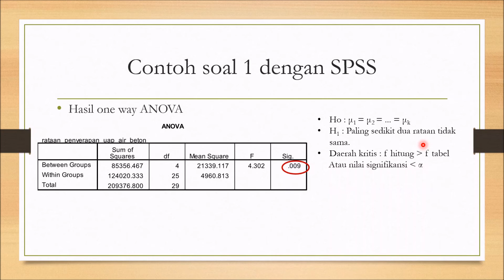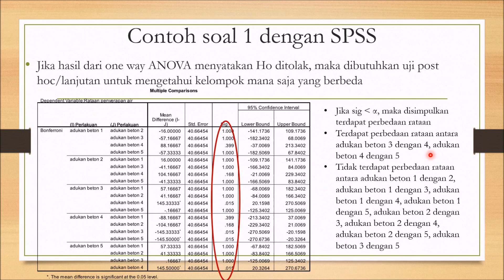Completely Randomized Design - Interpretation of SPSS Output - Meeting 5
References:
Hicks, C. R., 1993, Fundamental Concepts in the Design of Experiments, Holt, Rinehart, and Winston Inc, United States.
Montgomery, D. C., 2013, Design and Analysis of Experiment :8th edition, John Wiley & Sons, Inc., United States.
Walpole, R. E. Dan Myers, R. H., 2002, Ilmu Peluang dan Statistika untuk Insinyur dan Ilmuwan, ITB, Bandung